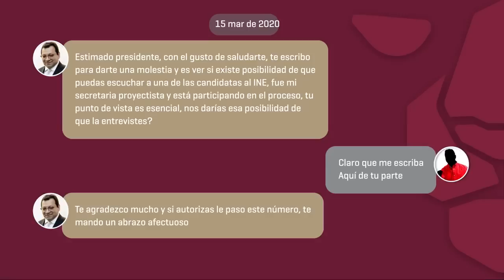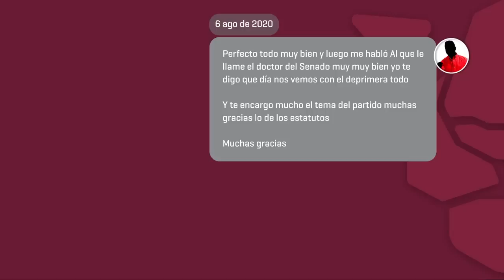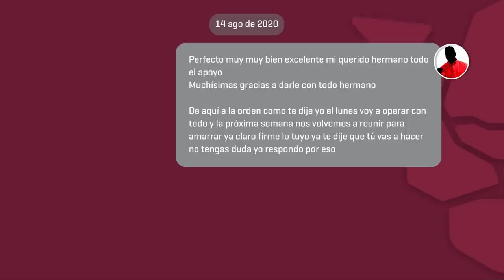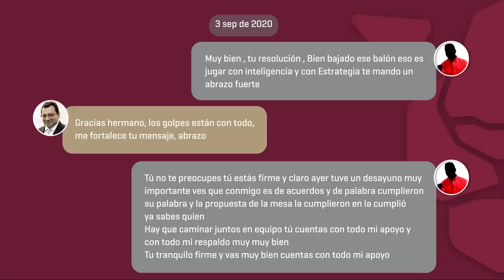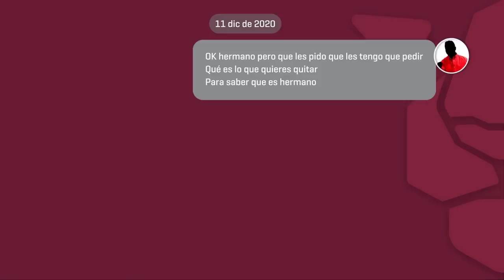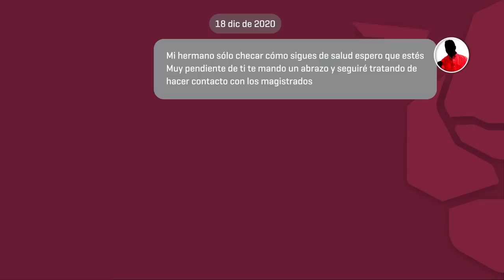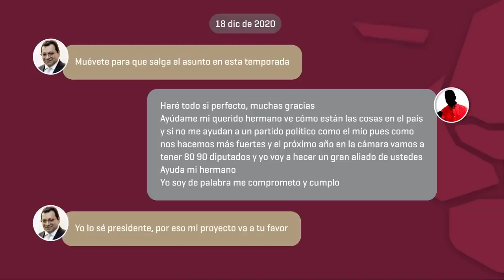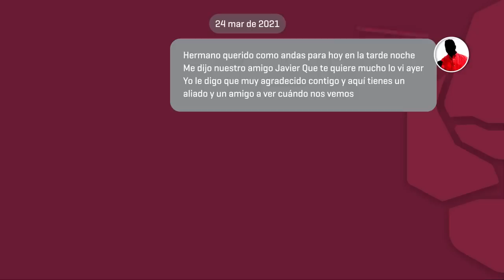LAYDA EXHIBE los PRESUNTOS FAVORES de un MAGISTRADO del TRIBUNAL ELECTORAL a ALITO y MONREAL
A través de la Hora del Jaguar, la gobernadora de Campeche, Layda Sansores, exhibió la corrupción que supuestamente habrían encabezado el magistrado Felipe Fuentes Barrera, del TEPJF, Alito Moreno y Ricardo Monreal.